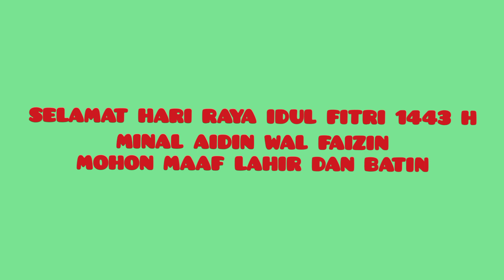Ada pohon pisang buahnya unik 😯 || Hari Raya di Desa Rantau layung PART 2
Assalamualaikum...
Hai.. teman-teman youtube apakabar semuanya lama sekali saya tidak upload video ya..
Mohon dimaafkan ya,, karena rutinitas saya sebagai serang ibu rumah tangga dengan dua anak. Anak pertama Dzaky usia 6thn dan kedua Dzain baru 1thn jadi agak ribet karena saya benar-benar mengurus mereka sendiri, kalau si ayah ada waktu senggangnya bisa bantu jaga juga.

Oh iya,, maaf lahir batin ya teman-teman semua apa bila ada kata2 saya yg kurang berkenan dihati teman-teman semua..semoga kita semua selalu dalam lindungan Allah SWT dan dipertemukan kembali pada ramadhan dan idul fitri tahun depan.

Video kali ini tetang Dzaky dan ayah yang pulang kampung ke Desa Rantau Layung.. saya tidak ikut karena Dzain yang masih terlalu kecil untuk dibawa ke sana karena akses jalan yg luar biasa hehehe.. Hari H suasana lebaran di kampung begitu terasa. Kumpul sanak saudara bersilaturahmi, bersenda gurau, hingga makan sepuasnya ke rumah-rumah warga. Di sana juga ada pohon pisang yang sangat unik, ada satu pohon pisang tersebut berbuah degan empat tandan bahkan dibagian bawah dari tandan pisang ada tandan lagi...

Tonton video ini sampai selesai ya teman-teman...

Wassalamualaikum..